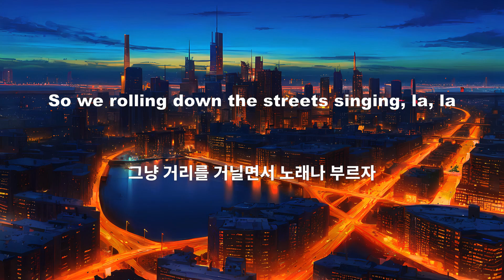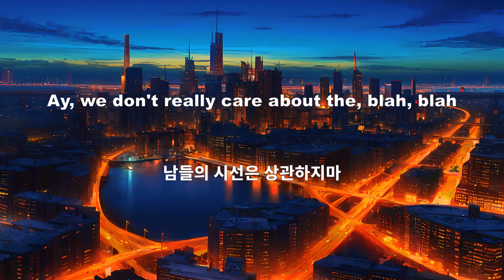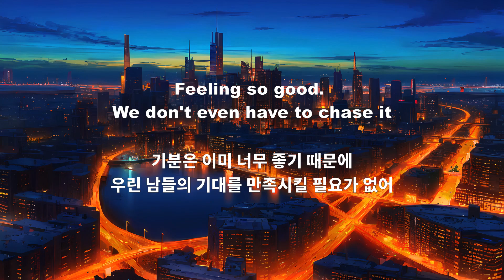AREA21 – Own The Night [ LYRICS / 가사번역 ]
"모든 것은 보이는 그대로가 아니기 때문에."

가사 번역 한글 자막 해석
The image is made with Stable Diffusion AI technology.
이미지는 Stable Diffusion AI기술로 만들어졌습니다.
이 노래는 제 것이 아닙니다.
This video does not make a profit